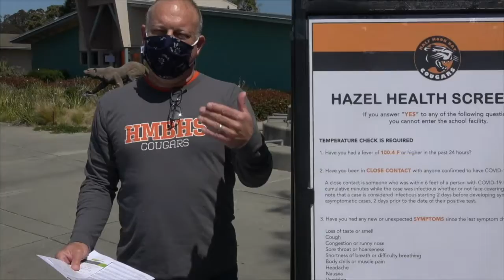Admin Report 8-31-21